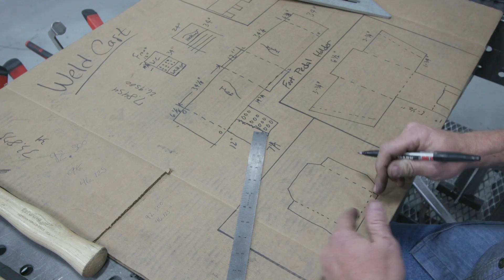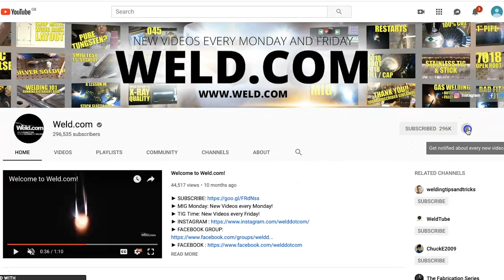Weld.com is Expanding to 3 Videos per Week!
Please help us in Welcoming Jason Becker to our team. Jason is going to help us expand our content to three days per week. His Wednesday episodes will continue to focus on welding education and fabrication projects.

VIDEO SCHEDULE:

Mondays @ 5:30 PM ET
Wednesdays @ 5:30 PM ET
Fridays @ 5:30 PM ET welddotcom